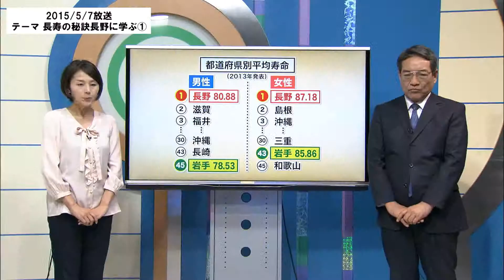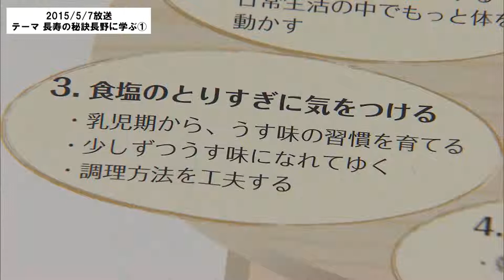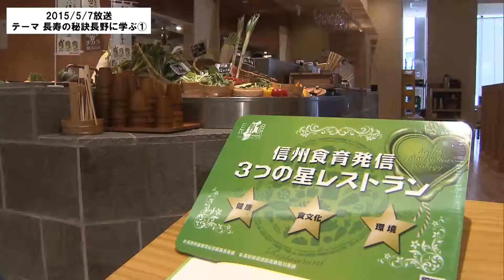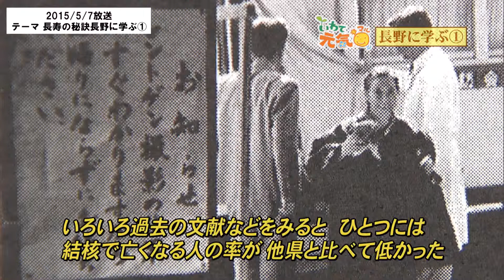いわて元気○（マル） 【長寿の秘訣長野に学ぶ①】 （2015/5/7放送 ニュースプラス１いわて）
平均寿命が男女とも全国1位の長野県。背景には食育の積み重ねや、行政の積極的な取り組みがある。長野県の健康長寿の秘訣を紹介する。